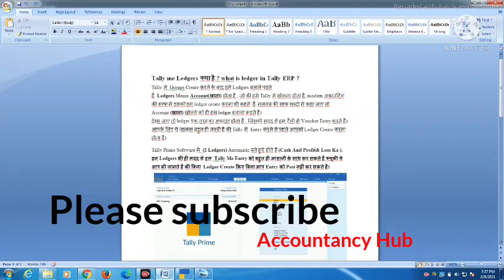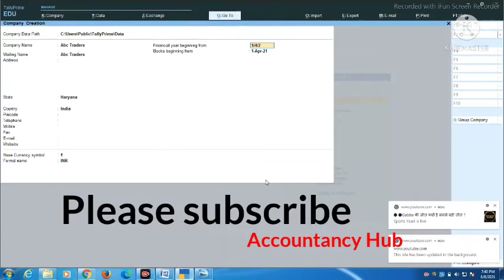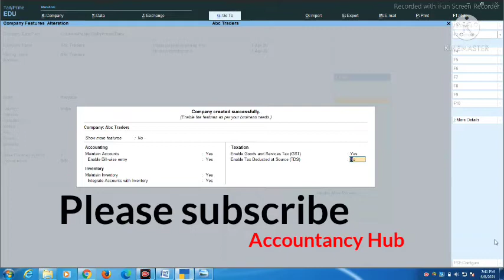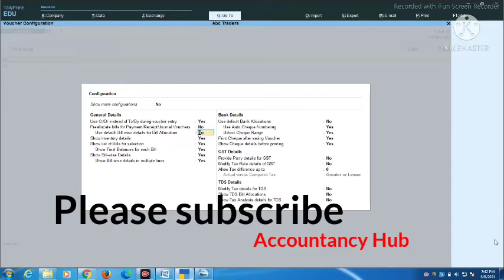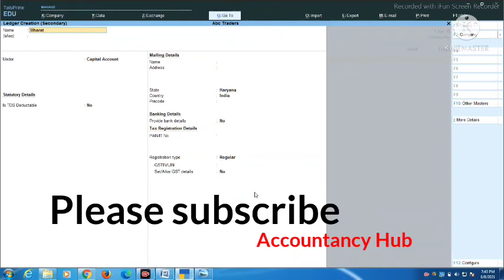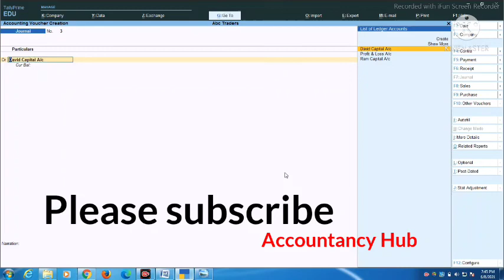Tally prime : Ledger create,modify ledgers & shortcut key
Hi
I am Yash Saluja Welcome to our You Tube channel Accountancy Hub

Accountancy Hub's You Tube Channel share update and video content about the business field with practical aspects that take place around the world.

Accountancy Hub : Best Financial Accounting, Computer, E-Accounting, Banking, E-Taxation including GST, TDS, Income Tax, & Tally Training institute.

Accountancy Hub is dedicated to learning, teaching, research and developing Business leaders is various disciplines globally.

Tally prime
Tally
Accountancy Hub
Commerce students
The account
Tally prime course
Tally course
After 12th
Basic Accountancy
Basic Accounting course
Accountant kaise bane
How to create ledger
How to create ledger shortcut key
How to modify ledger